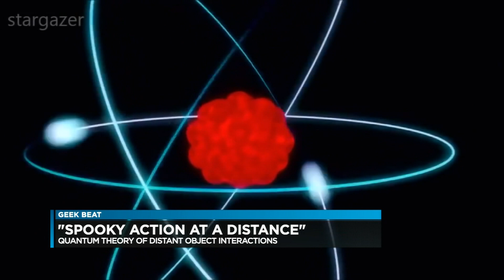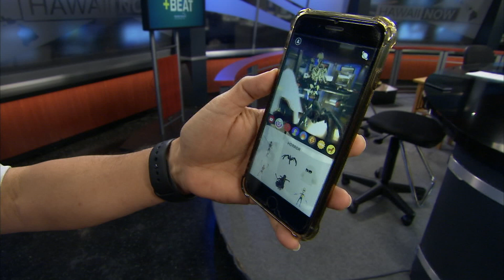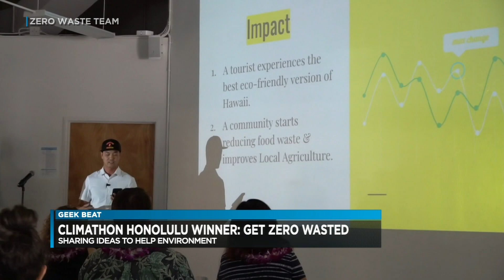Geek Beat - Spooky Action at a Distance, Leo Ar Magic Camera, Medievel Remake, Climathon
Climathon Honolulu Winner - Get Zero Wasted

You can listen to Burt Lum and his guests from Bytemarks Cafe every Wednesday at 6:30pm on Hawaii Public Radio, 88.1FM, streamed online and available as a podcast.